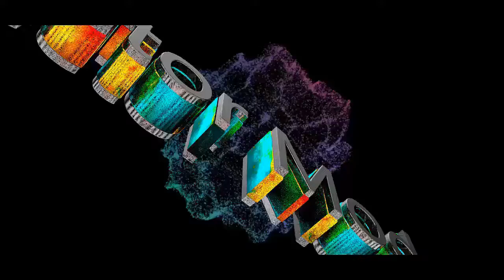RAINBOW SIX SIEGE !!!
SUBSCRIBANSE POR MAS VIDEOS Y DEJEN SU LIKE Y COMENTARIO